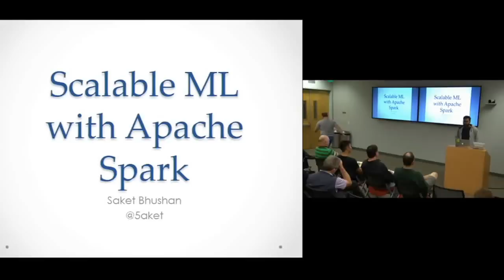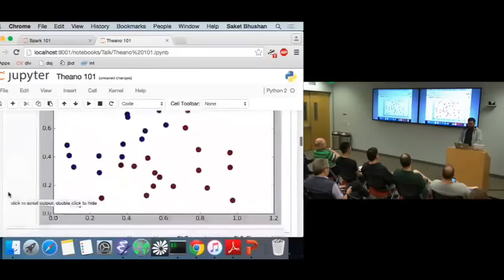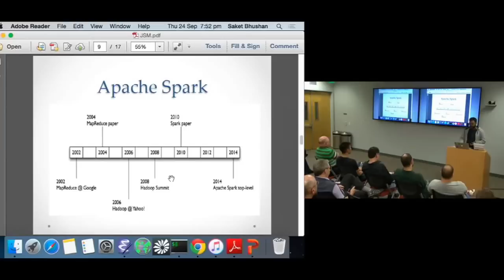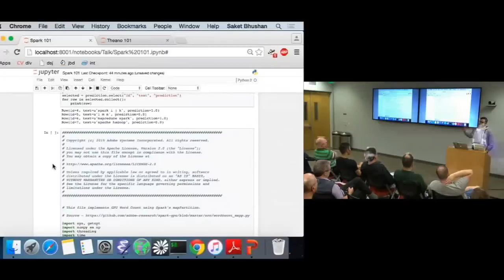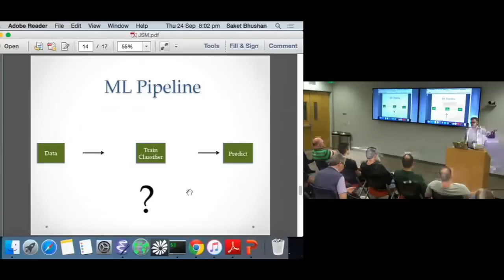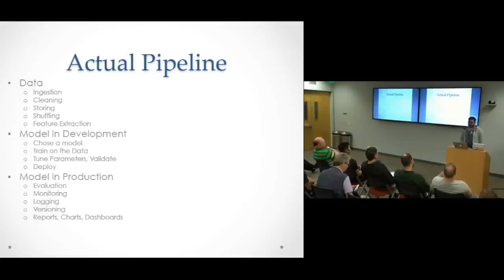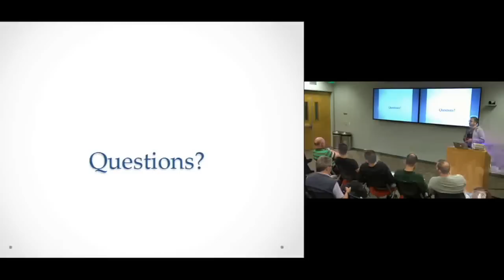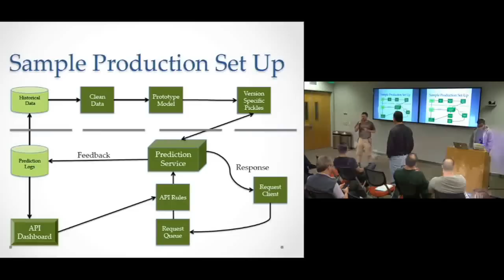Scalable Machine Learning using Spark and Python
ABSTRACT:
Deep architecture helps in the representation of high-level abstractions as in vision, language, speech and other AI-level tasks. A deep architecture is composed of multiple levels of non-linear operations. Learning algorithms like Deep Belief Networks  have recently been proposed to tackle these problems with a notable success.[1]   A couple of years ago, The New York Times wrote a story about Google using a network of 16,000 computers to teach itself to identify images of cats. That is a difficult task for computers, and it was an impressive achievement.   Project Adam, an initiative by Microsoft researchers and engineers, aims to demonstrate that large-scale, commodity distributed systems can train huge deep neural networks effectively. For proof, the researchers created the world’s best photograph classifier, using 14 million images from ImageNet, an image database divided into 22,000 categories.   Project Adam is 50 times faster—and more than twice as accurate, as outlined in a paper currently under academic review. In addition, it is efficient, using 30 times fewer machines, and scalable, areas in which the Google effort fell short.   The team at Google lead by Jeffrey Dean came up with the first implementation of distributed deep learning [2]. Architecturally, it was a pseudo-central realization, with a centralized parameter server being a single source of parameter values across the distributed system.   The talk demonstrates an end to end design (architecture, implementation and deployment) of Downpour-like stochastic gradient descent using Apache Spark. Spark is the next generation cluster computing framework from the UC Berkeley and Databricks teams.

[1] Building High-level Features Using Large Scale Unsupervised Learning. Quoc V. Le,Marc'Aurelio Ranzato, Stanford & Google Inc.

[2] Large Scale Distributed Deep Networks. Jeffrey Dean, Google Inc.

SPEAKER:
Saket Bhushan is the founder of Sosio, a data platform primarily for non-profits. In his previous life he spent considerable time in optimizing computational mechanics algorithms.

Presented at the Bay Area Python Interest Group (BayPIGgies) on September 24, 2015.